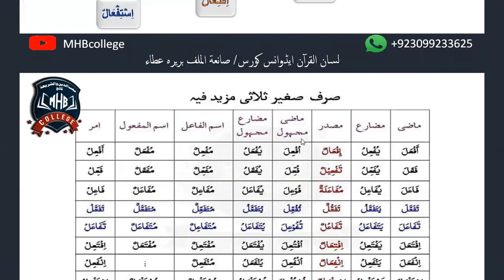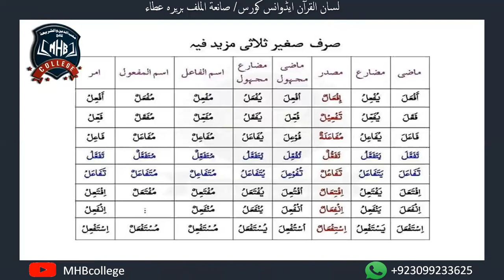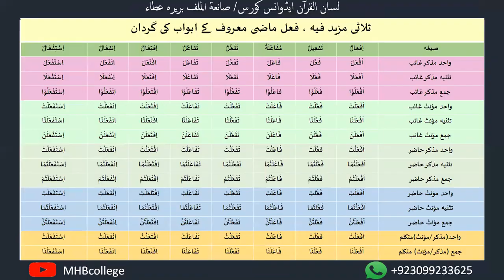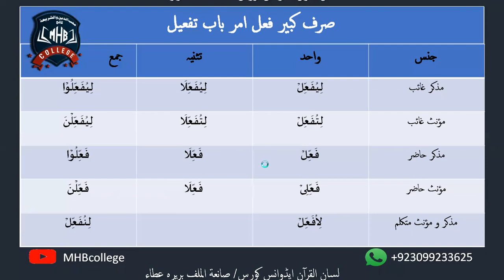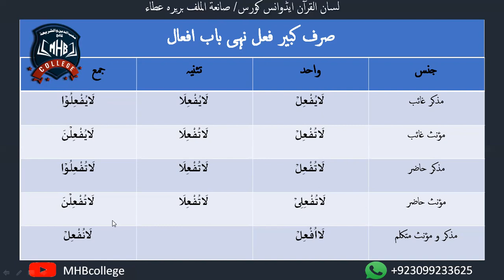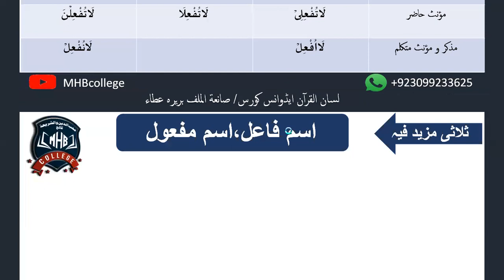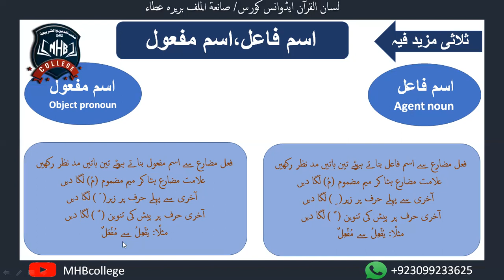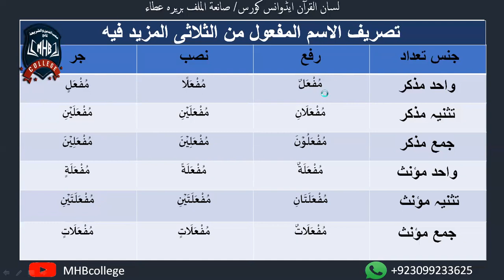لسان القرآن ایڈوانس کورس سبق نمبر 16فعل ثلاثی مزید فیہ سے اسم فاعل و مفعول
asm fael o maf'ool